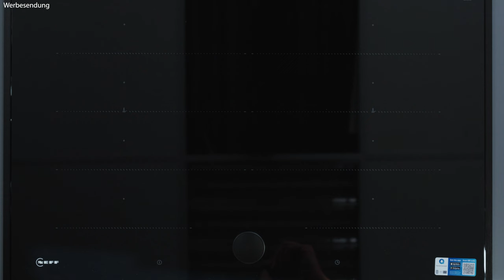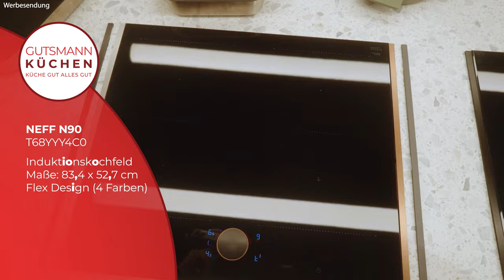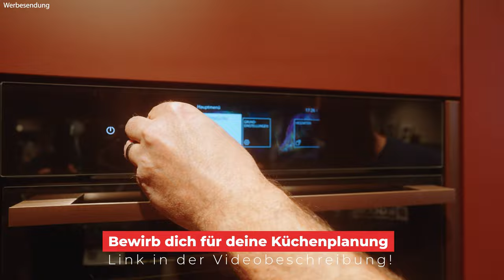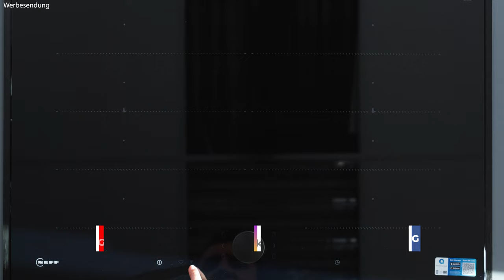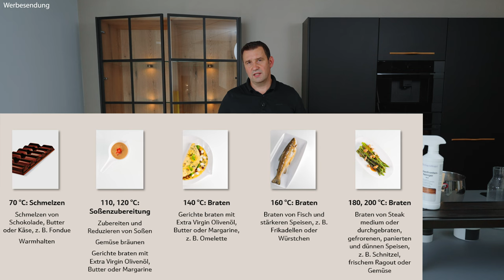Das neue NEFF Kochfeld: Individuelles Design und Bratsensor für perfektes Kochen!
In diesem Video stellt euch Robert das revolutionäre NEFF N90 Induktionskochfeld T68YYY4C0 vor. Dieses innovative Kochfeld begeistert mit seinem modernen Flex Design, das maximale Flexibilität in der Küche ermöglicht. Mit dem einzigartigen Twist Pad Flex wird die Bedienung zum Kinderspiel, während die intuitiven Flexzonen und der eingebaute Bratsensor für perfekte Kochergebnisse sorgen.

Erfahre, wie du mit dem neuen NEFF Kochfeld mühelos deine Lieblingsgerichte zubereiten kannst und entdecke, warum dieses Gerät in keiner modernen Küche fehlen sollte!

Highlights dieses Videos:

Detaillierte Vorstellung des NEFF N90 Induktionskochfelds
Demonstration des Flex Designs und Twist Pad Flex
Praktische Tipps zur Nutzung der Flexzonen und des Bratsensors
Warum das NEFF Kochfeld die perfekte Wahl für passionierte Köche ist
Verpasse nicht die exklusive Vorstellung dieses High-End-Küchengeräts!

👉 Kapitelmarken:
00:00 Einleitung Thema
00:20 Daten & Fakten NEFF T68YYY4C0
05:12 Praxistest
07:21 Bratsensor

Unsere Haus - Marken:
BurnOutKitchen